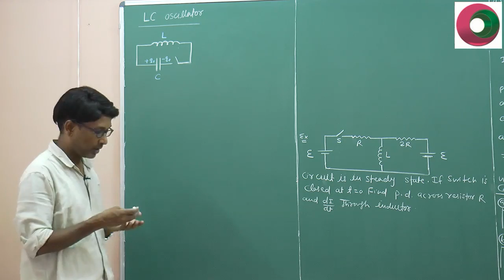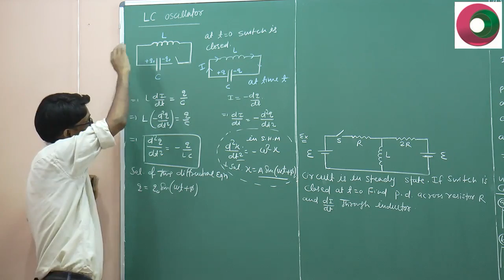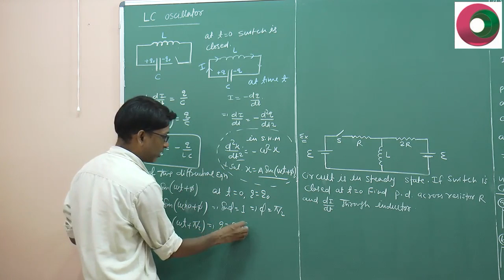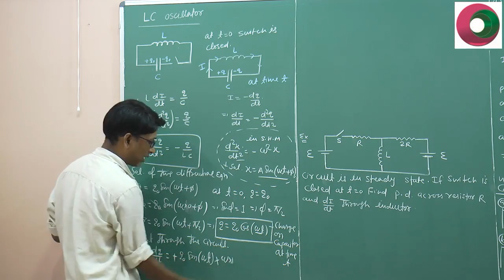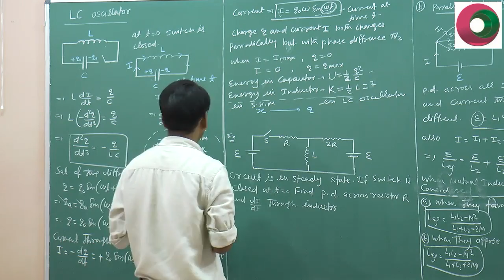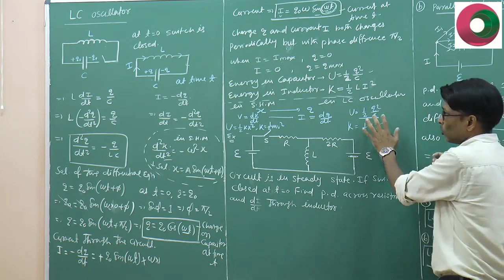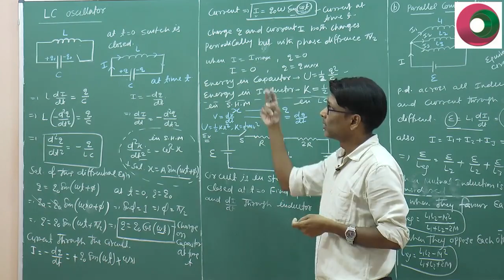LC Oscillator by SSI sir B.Tech. IIT Delhi , Ex Resonance Faculty, Kota